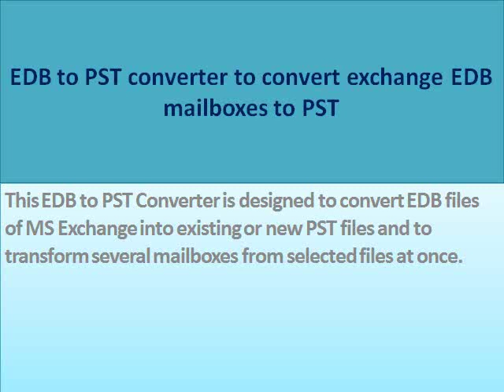EDB to PST converter to convert exchange EDB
Try this third party EDB to PST Converter tool which is designed to convert EDB files of MS Exchange into existing or new PST files and to transform several mailboxes from selected files at once. i assure you this tool can Instantly Convert EDB to PST File and this can Repair corrupt or inaccessible Exchange Server Data or EDB file.